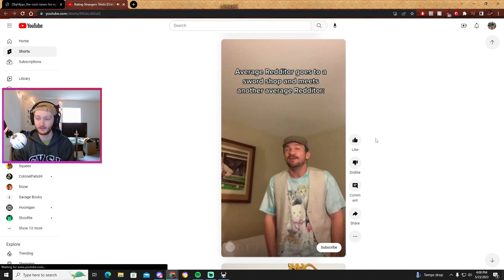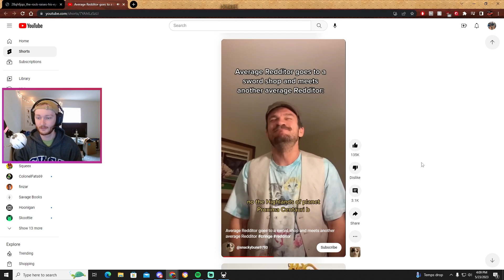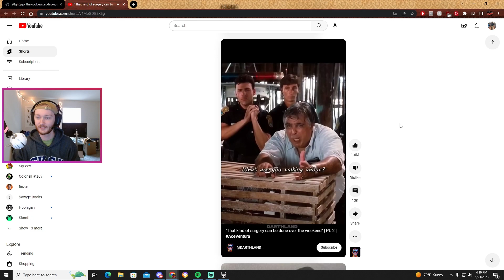The Rock's Eyebrows (Hollow Knight) Part 22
I secretly played this game to get Timmy back into it